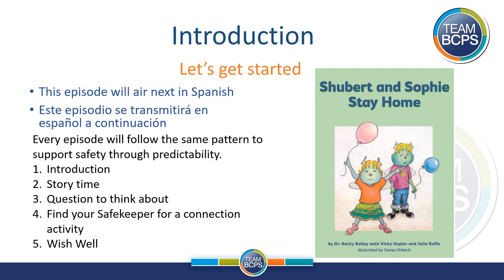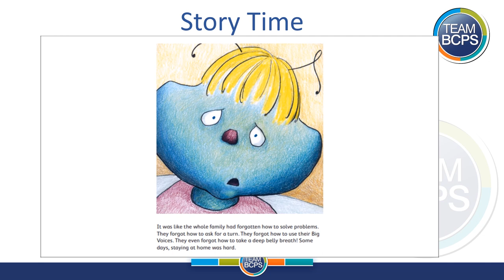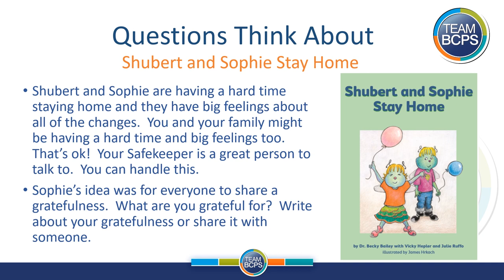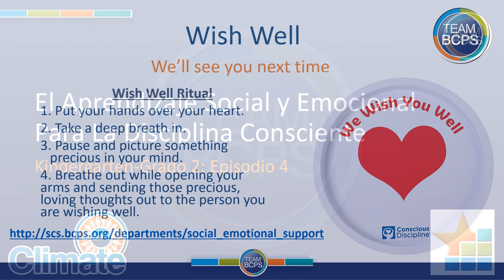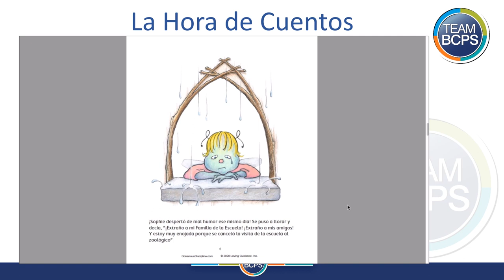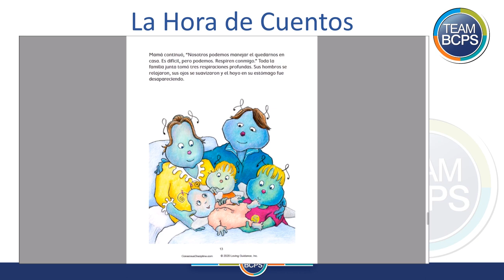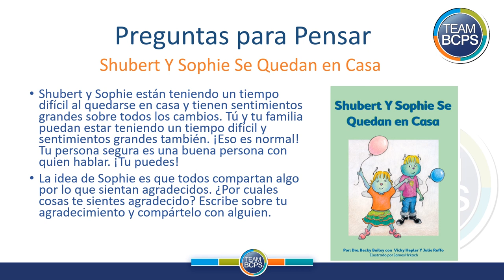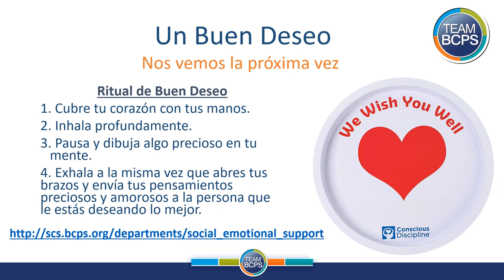BCPS Teacher Lessons - K 2 Conscious Discipline Ep4 5-29-20